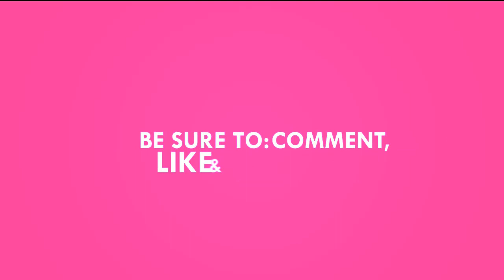How to draw a Simple Guppies by Hoa cuoi art for kids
►Looking together, playing with, painting with kid, young children